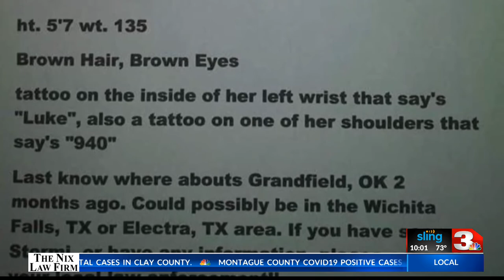Grandfield family seeks answers two months after woman's disappearance